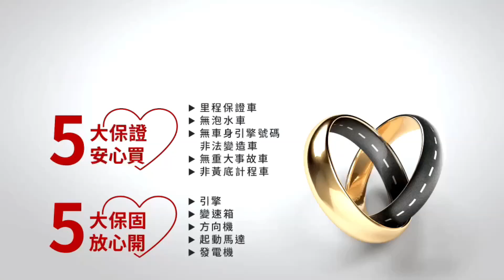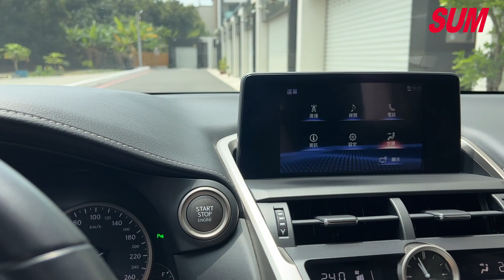【SUM中古車】LEXUS NX 2019年|2020年式|精英PLUS|一手車|原廠保養|里程保證|已認證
車輛資訊：2019年LEXUS NX
車輛售價：116.8萬
車商地址：臺南市新營區復興路507號